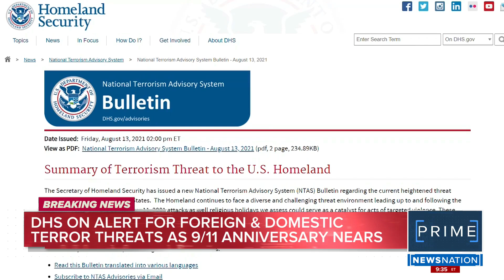Concerns raised about terrorist attack